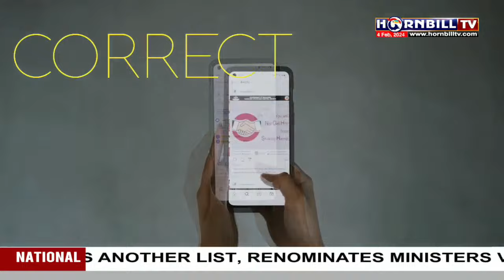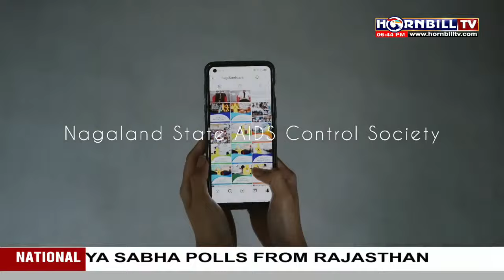PRIME TIME |14TH FEB | WATCH LIVE | HORNBILLTV